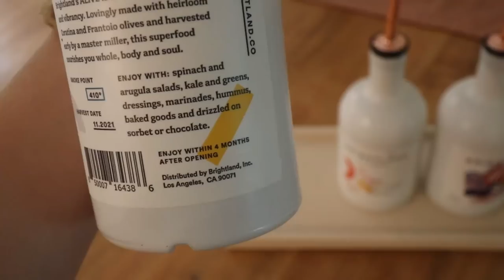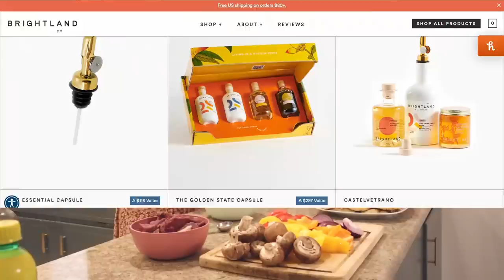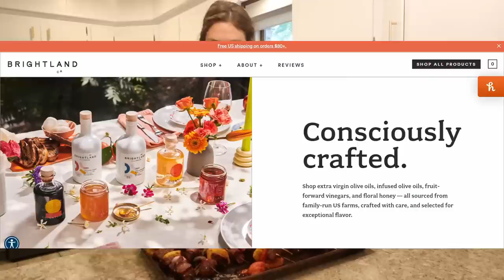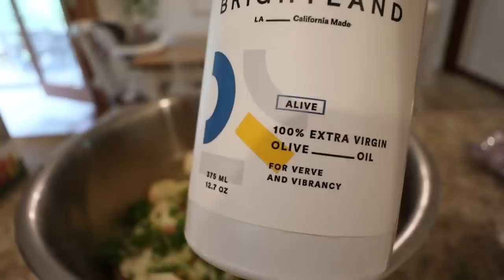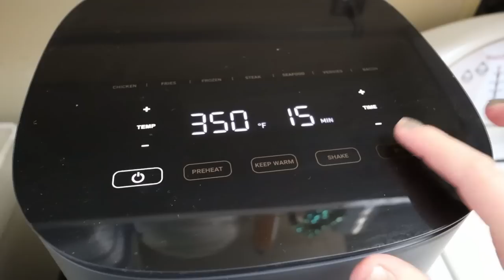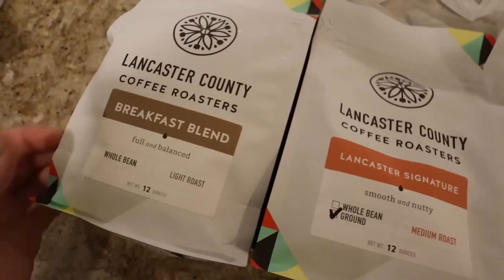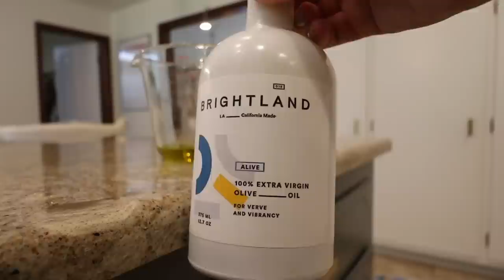a few DAYS IN MY LIFE | Life on the farm, farmers market + summer cooking | Mennonite Mom Life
Things I mentioned in this video:
Orange floral dress: (I'm wearing a medium)
Olive oil spouts
Hope's Table Cookbook

My children’s ages:
Evonnie turns five in September.
Fletcher turns three in March.

My watch band (similar):

My robot vacuum and mop:

My camera:

My Shark Stick Vacuum:

My French Press Coffee Pot:

Clothing rack:

Playroom sofa:

Fit Bit:

Evonnie's Bike:

Fletchet's bike:

Kitchen Light:

Kids Knives

00:00 Hemoragging money
4:09 Around town
4:50 Baking and supper prep
10:09 a rainy cozy afternoon
11:01 grilling kabobs
13:18 A day on the farm!
20:51 Cheeseburger packets
21:29 House progress
22:54 NOT camera ready!
24:29 the Farmers Market + haul
27:10 Olive and cheese ring